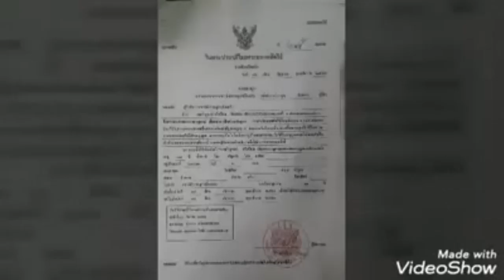ป. รวบหนุ่มเมืองตรังเอเย่นต์ค้ายานรก เหิมขับรถพุ่งชนตำรวจ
31/07/2019 ป. รวบหนุ่มเมืองตรังเอเย่นต์ค้ายานรก เหิมขับรถพุ่งชนตำรวจ

MGR Online - ตามรวบพ่อค้ายา กองปราบปรามจับหนุ่มชาวตรังวัย 35 ปี ขับรถพุ่งชนตำรวจตรัง หลังล่อซื้อยาบ้า 2,000 เม็ด